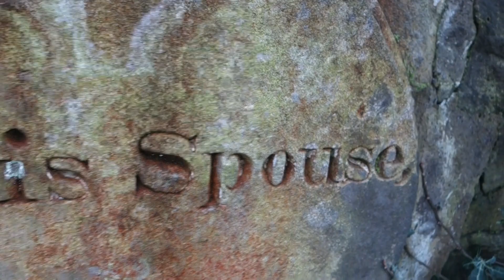Hart Ancestry, Paisley